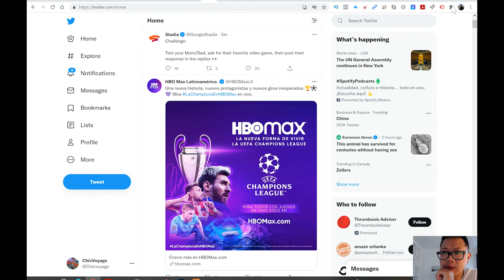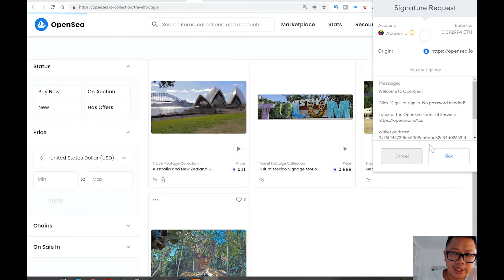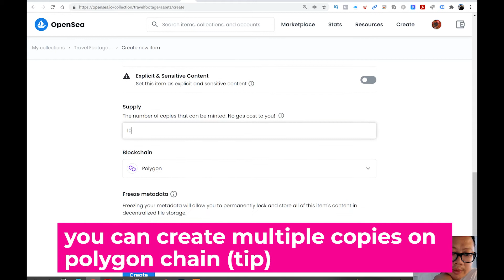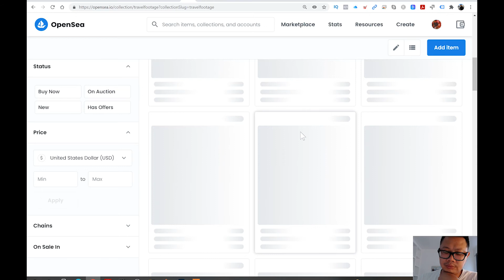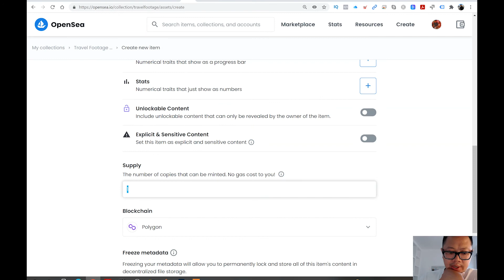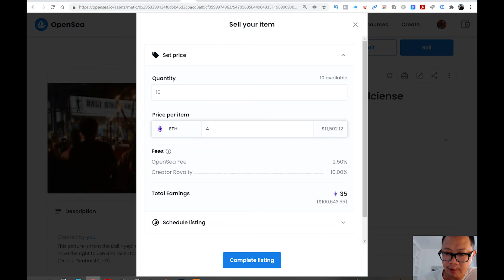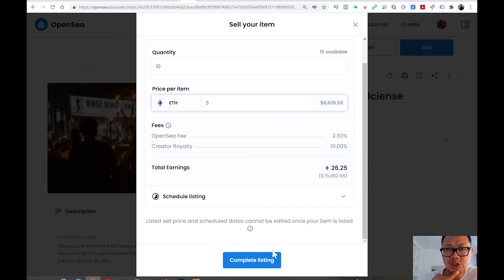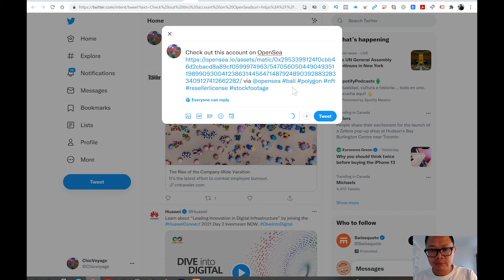How to Mint Pixel NFT Art on Polygon MATIC without Fees on Opensea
Learn Crypto and how to creator NFT's

Produced by Greg Hung for Chicvoyageproductions.com